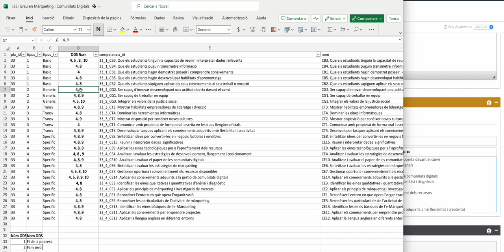Guies docents - Assignació d'ODS